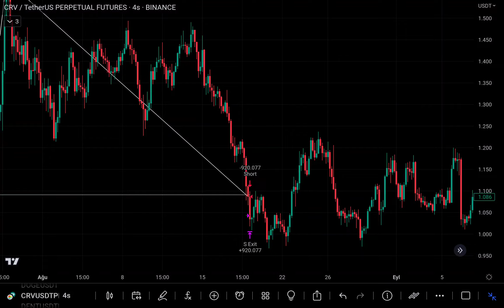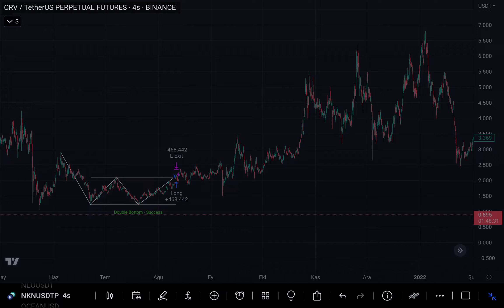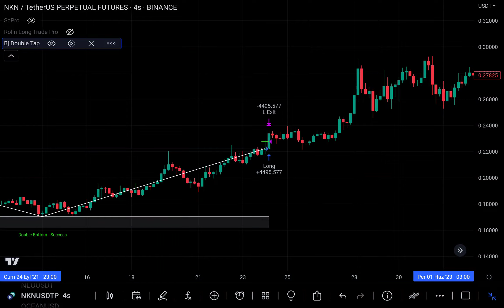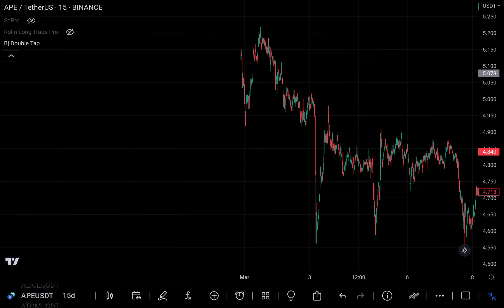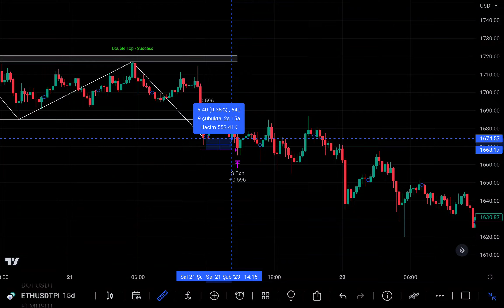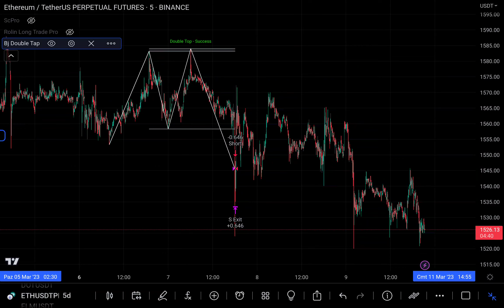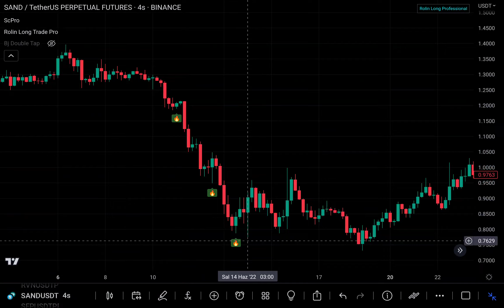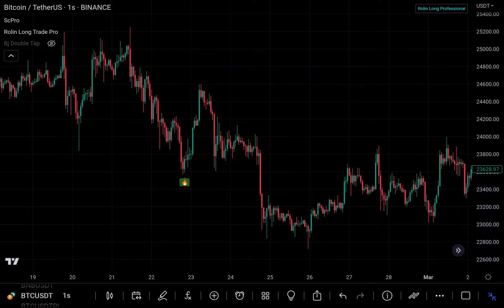OTOMATİK FORMASYON OLUŞTURAN STRATEJİ İNDİKATÖRÜ!